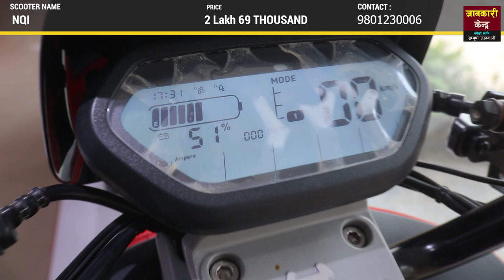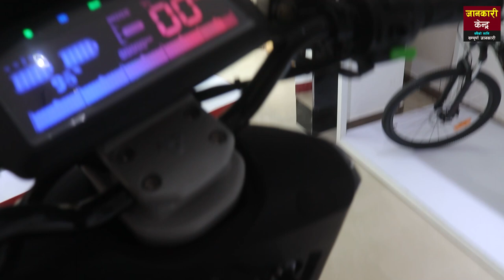NIU Electric Scooter Price In Nepal 2021 || सस्तो मुल्यमा स्कुटर || Jankari Kendra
niu scooter
scooter in nepal